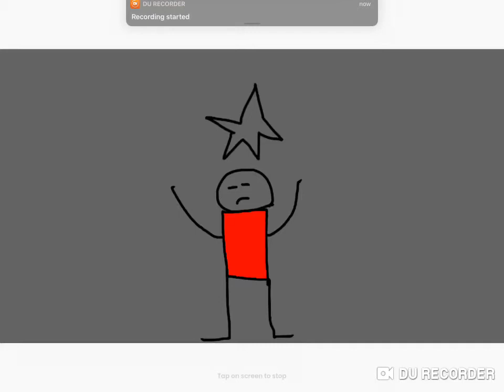The next flip a clip I’ll be working on...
Hope y’all like it in the future I’ll sure be epic!